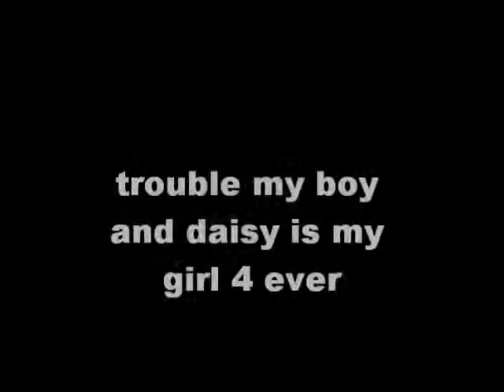my two best horses